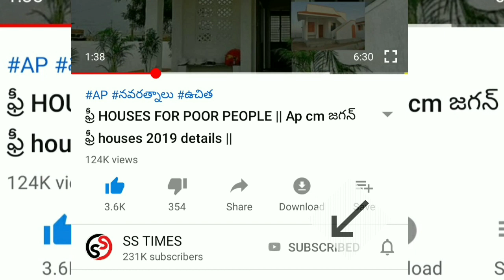AP dwakra mahilalu runa mafi 2020 || Ap sunna vaddi update 2020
Ap డ్వాక్రా

vuchitha illu
new ration card
navarathnalu
POOR PEOPLE HOUSE
YSRCP
YS JAGAN MOHAN REDDY
AP SCHEMES
AP PADHAKALU
AP BUDEGT
AP HOUSING SCHEME
AP GIVERNMENT
 VUCHITH HAMI
YSRCP GOVERNMENT
state schemes for poor
amma vodi
9th january
2020